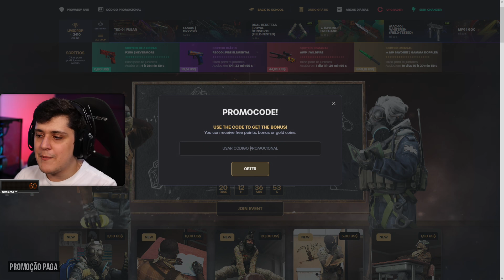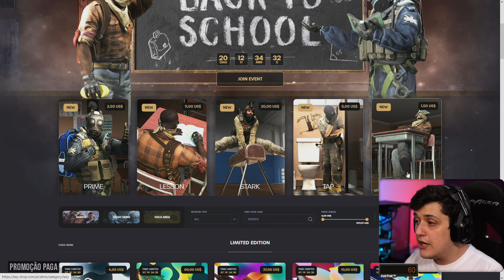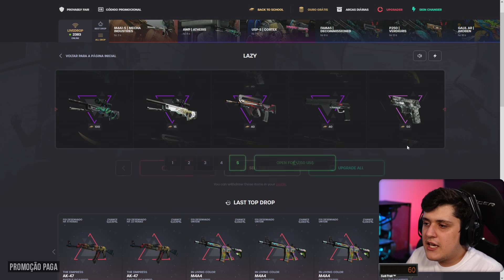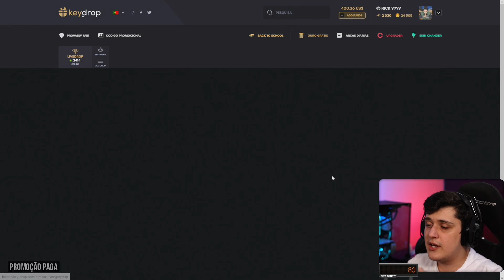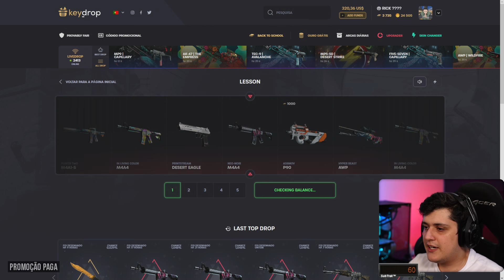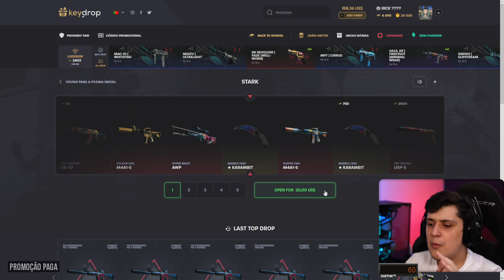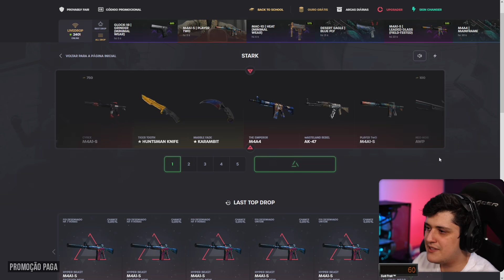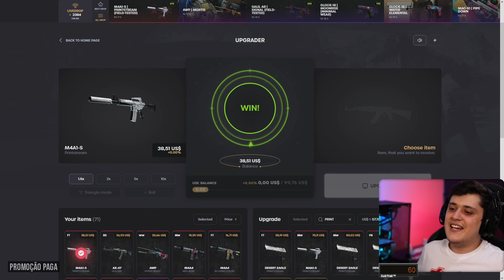★ Esse adesivo é PERFEITO para essa skin, e poucos conhecem!!